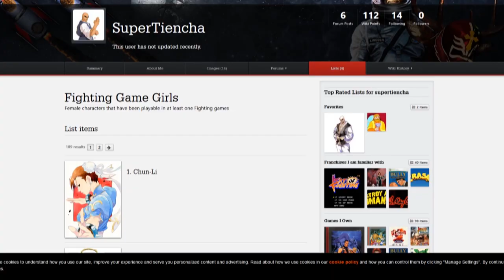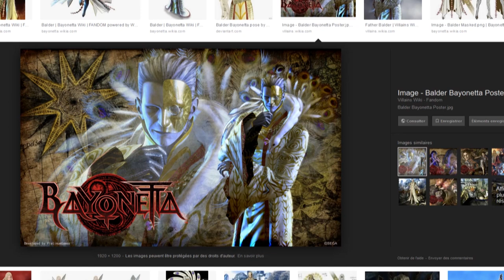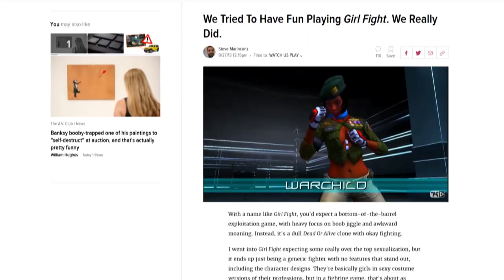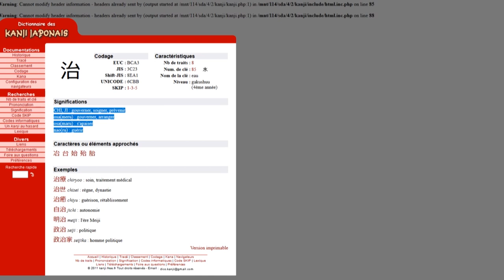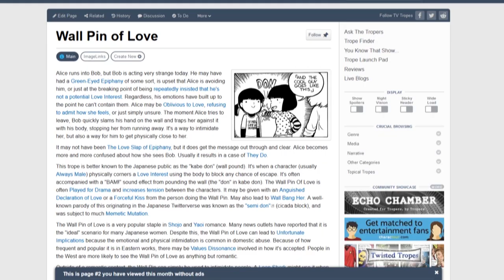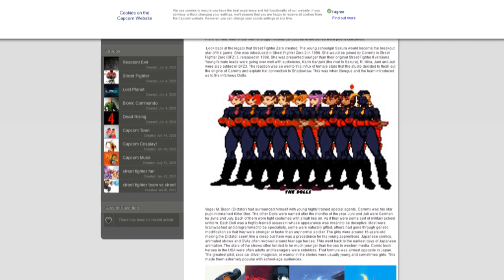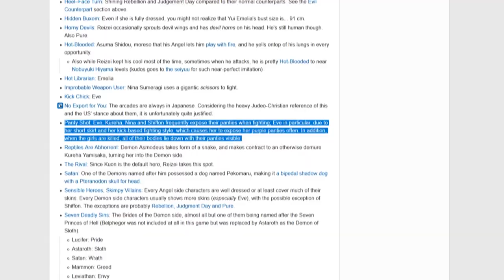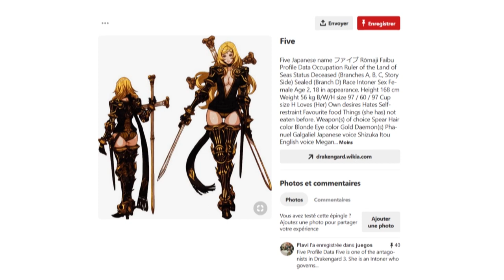L'EETE- (N)ippon shobu, hajime! - partie 7 ( Round 2 : GAL' FIGHTERS)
Qu’il soit minoritaire ou ultra majoritaire le personnage féminin relève vite du complément au viril, du fan service via des récits pour nombre de personnages féminins tournés autours d’histoire d’amour par exemple (mais pas que quand même).

Y a -t-il des jeux de combats voulus vraiment shojo ? pas des asuka 120%, skull girls aux line-up strictement féminin et bimbo souvent relevant plus du jeu de drague, mais de vrais jeu de combat féministes ?

Je ne sais pas mais je vais essayer d’explorer un peu la question.

Bref le sujet de la représentation des personnages féminins jouables et/ou en décors de jeu de combat, c’est ici.

CHAPITRAGE

INTRODUCTION 00:29
CH1: genre et nationalisme 02:40
CH2 : capcom 05:55
CH3 : héroïne chinoise rebelote 14:06
CH4 : line-up féminins et jeux pervers 19:28
CH5 : pistes culturelles nipponnes 26:08
CH6 : homme central , femme coupable 36:23
CH7 : capitalo-sexisme 44:53
CH8 : quelques jeux 54:12
CONCLUSION 01:04:40